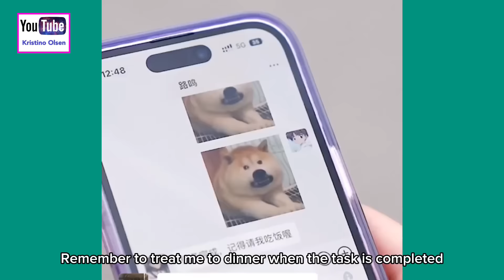She Flirt Him Until He Love Her Back|Jealous Girlfriend/Love Story🥰